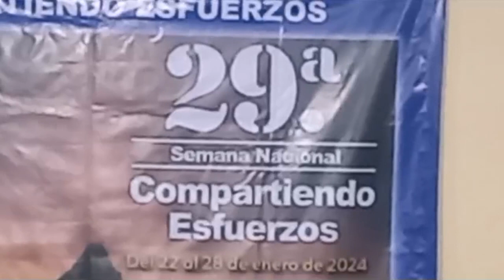RTGnoticias | Prepara el FPFV jornada de lucha en Guerrero y CDMX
Dirigentes del Frente Popular  Francisco Villa de Atoyac anunciaron en el zócalo de este municipio una jornada de lucha para el próximo 7 de febrero para exigir a los gobiernos federal y estatal atención en su pliego petitorio.